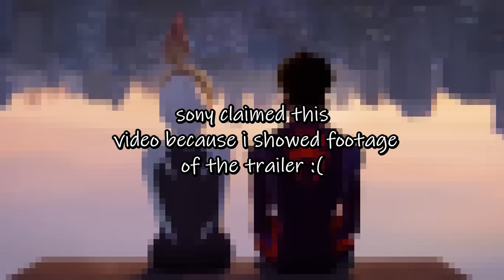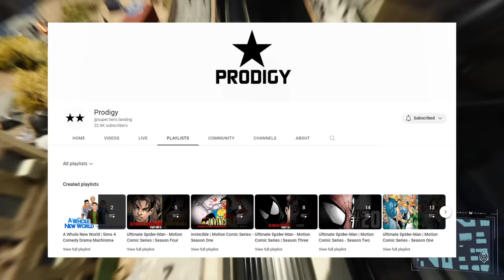Spider-Man's (EXTREMELY BUFF) Body Types